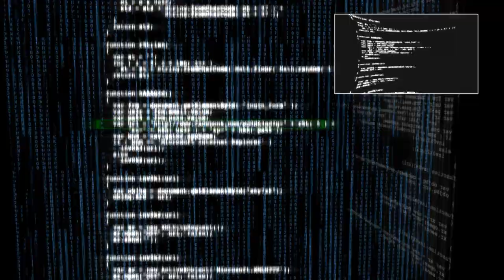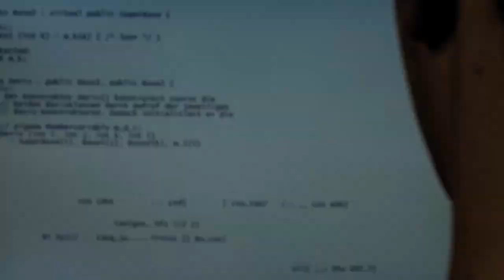EICAR Trailer (english)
The European Institute for Computer Anti-Virus Research (EICAR) has been founded in 1991 and is representing an independent and impartial platform for IT-Security experts in the field of science, research, development, implementation and management.

The institute would like to inspire information exchange on a global basis as well as synergy building to enhance computer-, network- and telecommunication-security.

The members are all key players in the focused topic. The goal is to develop best practice scenarios and guidelines with the efforts of a bundled Know-how-pool.

The EICAR is supporting all kinds of initiatives in terms of technical solutions or preventive measures against writing and proliferation of malicious code like computer viruses or Trojan Horses, and against computer crime, fraud and the misuse of computers or networks, inclusive malicious exploitation of personal data.

The institute is dealing with all kinds of technical, organisational, legal and psychological aspects in the context of IT-Security. EICAR is bundling expert know-how from leading scientists and academics as well as recognized researchers, official institutions and global players of the industry.